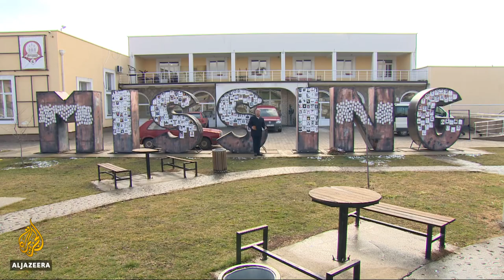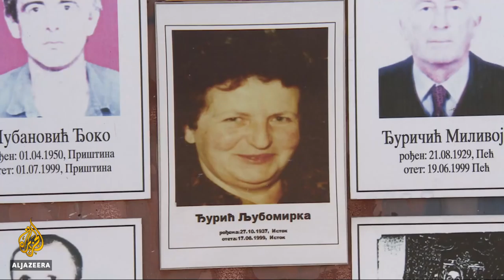🇽🇰 Kosovo's 10th anniversary: US calls for war crimes court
The US ambassador to Kosovo says the country must allow a new war crimes court to investigate alleged atrocities by the Kosovo Liberation Army.

He's been speaking to Al Jazeera, as Kosovo prepares to mark 10 years since declaring itself independent.

Al Jazeera's Andrew Simmons reports from Gracanica, Kosovo.